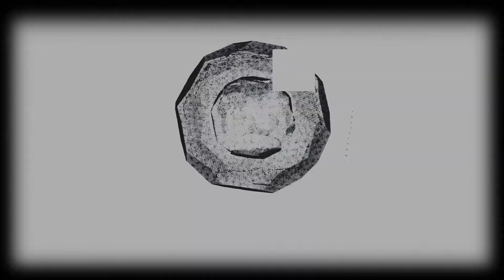Давненько не было [Влоги 17.04.2020]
Приветствуем всех. Сегодня делимся новостями, рассказываем обо всяком, ведь уже давно не было никаких влогов. Кстати, не забывайте чекнуть страницу книги Макса на ЛитРес:

И в опросе поучаствуйте (8

Проще говоря - влоги за 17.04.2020

В группе есть всякое интересное